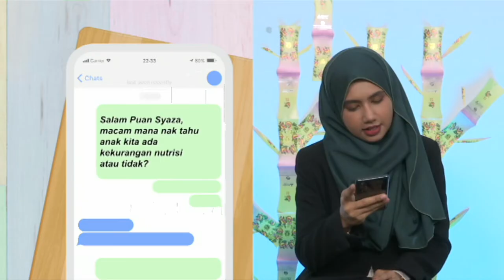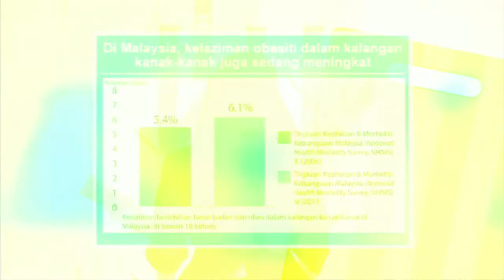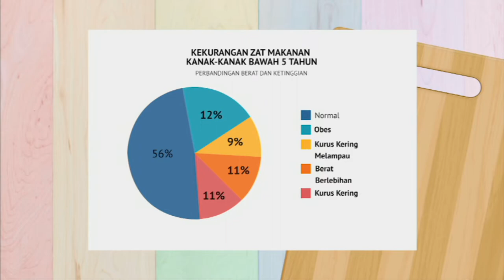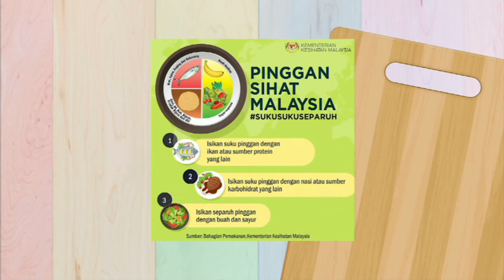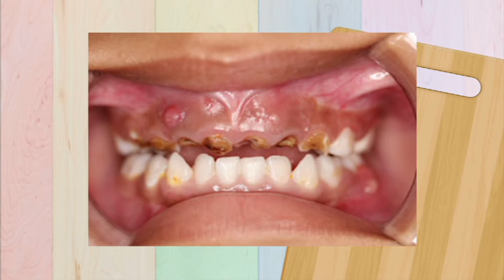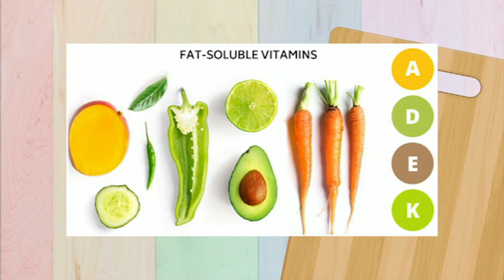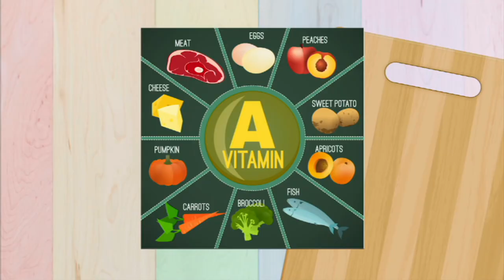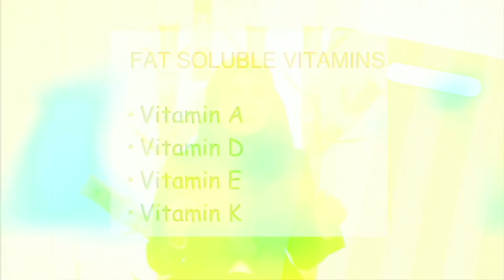DidikTV Diet Dan Nutrisi Bersama Syaza Lyana Ep15